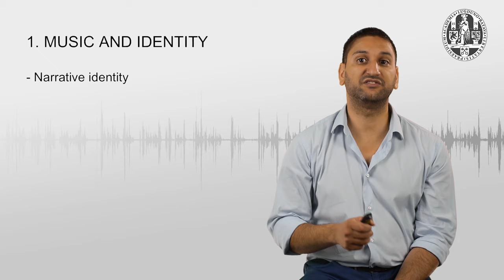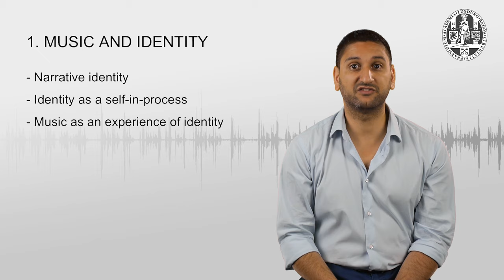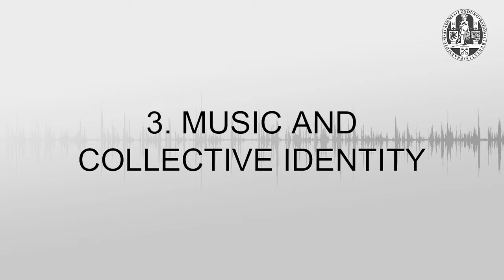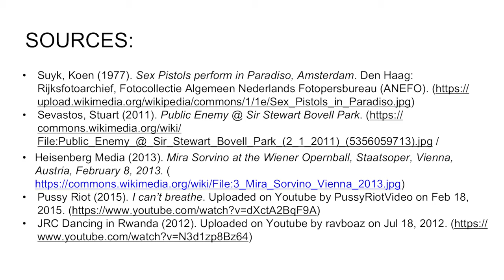Music and Society: 2.1 Music and identity: An introduction